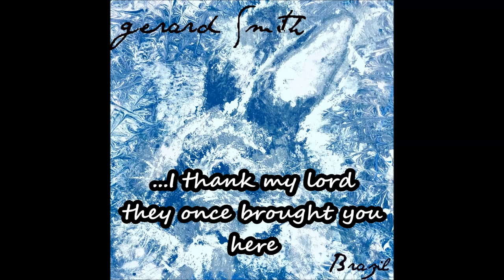Gerard Smith - Brazil (lyric video)